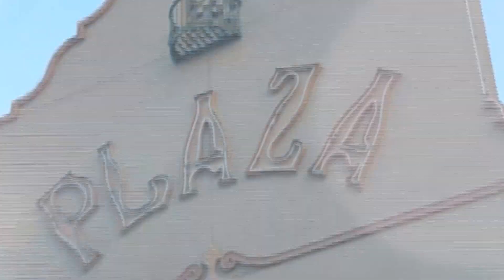VALENTINES DAY LOOKBOOK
:Outfit details:

::Edgy Outfit::
-Red Dress - Express
-Leather jacket - Express
-Black skinny belt - Forever21
-Thigh high tights - Gojane
-Booties - Gojane

::Casual Outfit::
-'Love' portifino shirt - Express
-Light wash denim jacket - Forever21
-Maroon jeans - Express
-Two toned heels - .lolashoetique.com

::Flirty outfit::
-Beige crop top - Express
-Sheer split crop skater skirt - Express
-Beige spiked heels - Charlotte Russe

::Sexy outfit::
-Red lace dress - Express
-Beige pointed heels - Target
-Pink faux leather jacket - Forever21